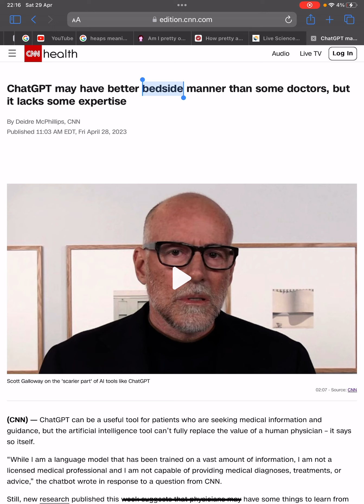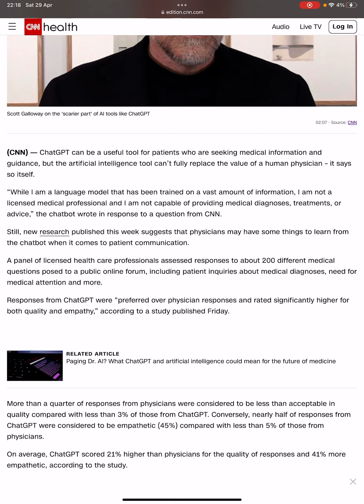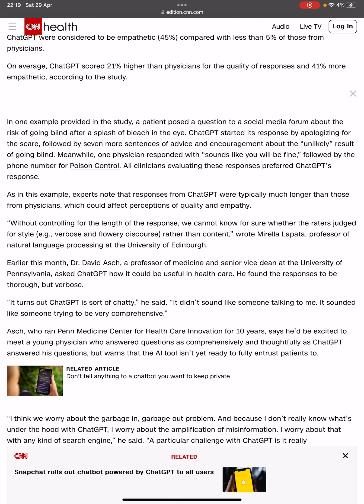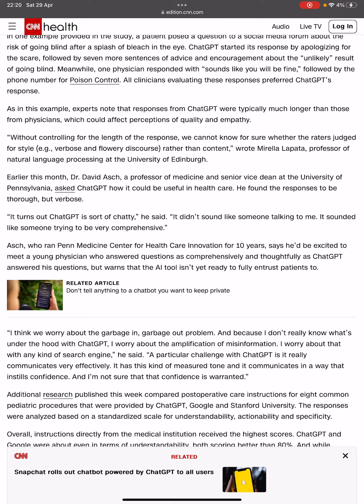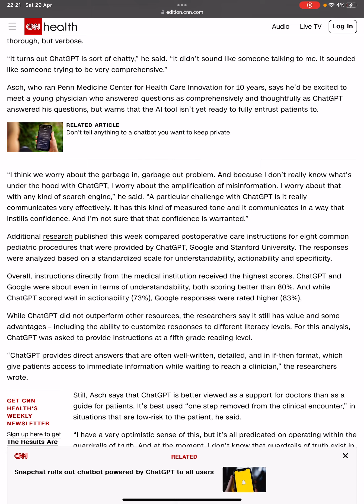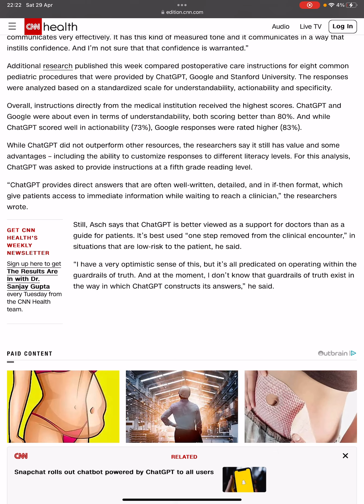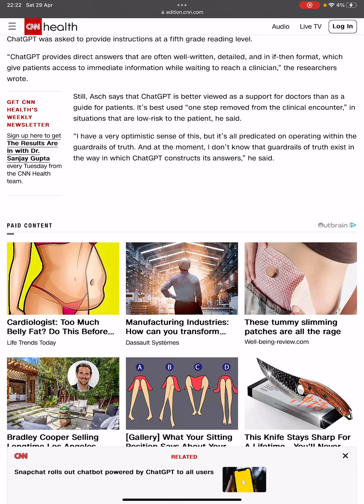CNN news reading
Here’s the link leading you to the article. Check it out if you want further details: